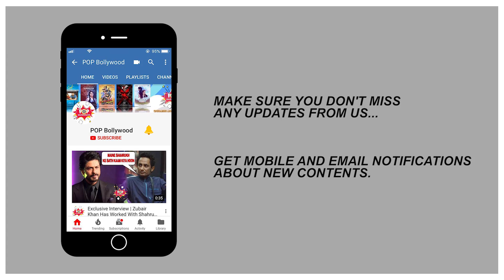2nd Indo - French Meeting Of The Moving Image Industries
2nd Indo - French Meeting Of The Moving Culture Exchange Between India - France

2nd Indo - French Meeting Of The Moving Culture Exchange Between India - France